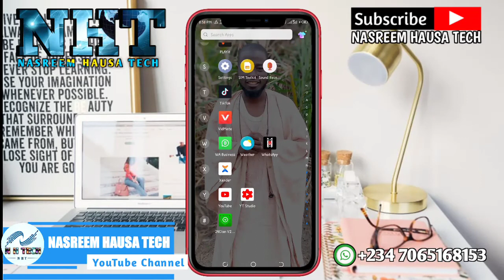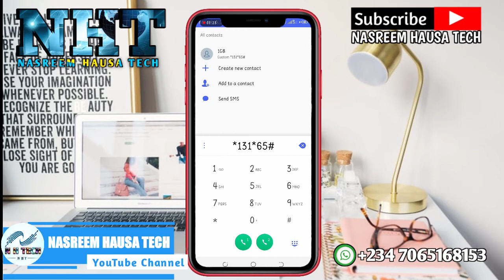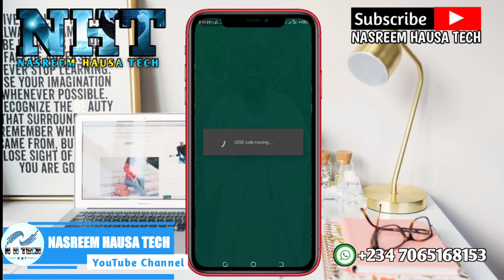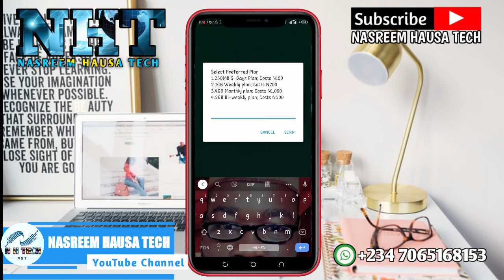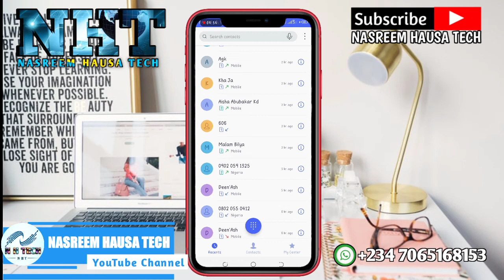MTN Data mai sauki sosai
NASREEM HAUSA TECH